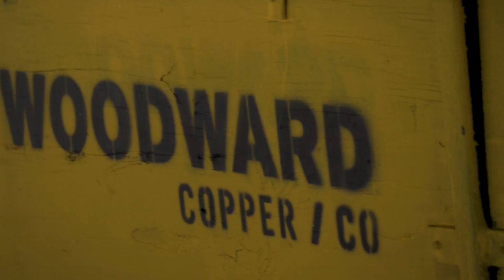Copper Opening Day 2021 Ski Edit